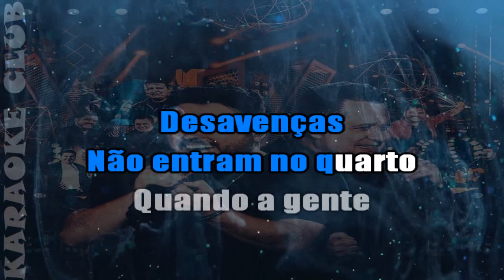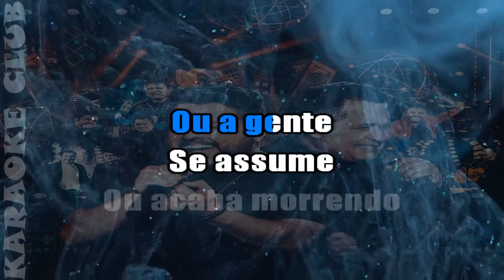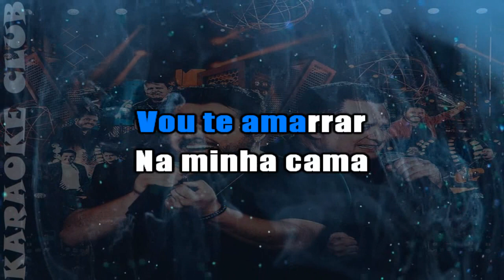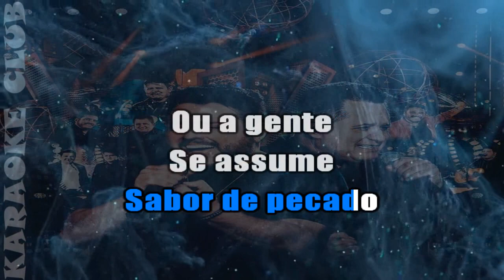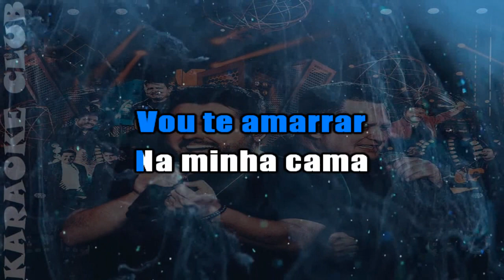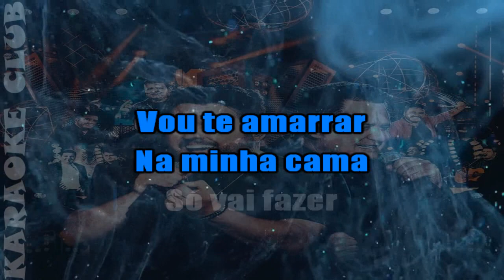BRUNO E MARRONE - VOU TE AMARRAR NA MINHA CAMA (NOVO ARRANJO) ( KARAOKÊ )